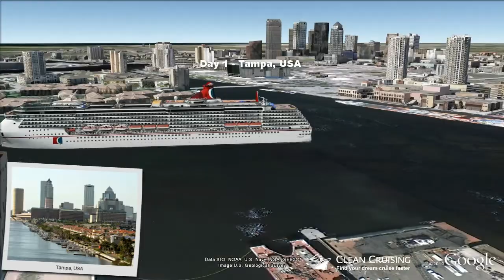Carnival Legend video "9 nt Western Caribbean Cruise" ex Tampa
- This virtual cruise video provides an aerial "birds-eye" view of the ship visiting each port along the way - a world first and a must for anyone planning a cruise! Follow the cruise route in Google Earth and discover a rich 3D scale model of the Carnival Legend cruise ship.  Get inspired about your next cruise holiday and be sure to share it with friends.